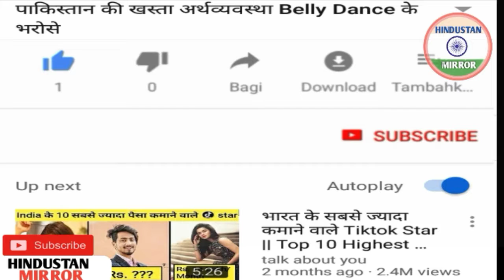Big Boss Season 13 all details starting Date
Video title :-

Channel Description :-